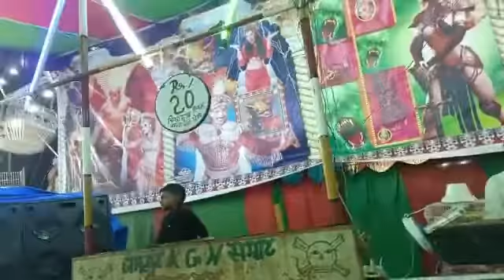केदारनाथ गुफा सिसवा बाजार महाराजगंज Kedarnath Gufa Siswa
Siswa kedar nath
Hello friends welcome to your own channel blogs are uploaded here every day in your own language Hindi
durga puja durgapur
kolkata ka durga puja
siswa durga visarjan
durga puja aliganj
durga puja kolkata
siswa ka gufa
durga puja mela 2021
siswa bazar mela duga puja
durga puja pandal ka video
siswa ke gufa
siswa ke durga puja gufa
siswa me kedarnath jaise gufa kaha hai
siswa bazar road par gufa bana hai
siswa bazar me gufa kaha bana hai
siswa bazar ka gufa
siswa bazar ka gufa vlog
siswa bazar vlog
siswa bazar me gufa
siswa me kis jagah bana hai gufa
siswa me bana hai gufa
sunahara siswa bazar
siswa ka gufa
siswa ke gufa
apna siswa bazar
siswa bazar road
siswa bazar vlogs
siswa bazar vlog video
kolkata pandal durga puja
durga puja shorts